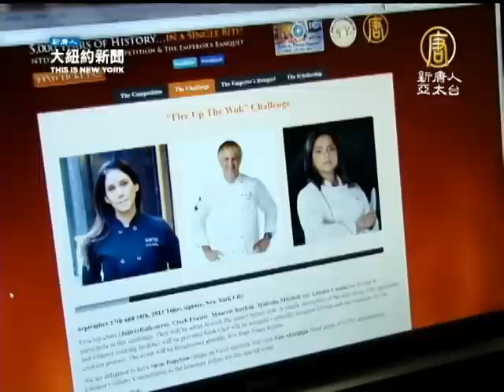中國菜廚技大賽_中華美食好吃料理_ 攜手比爾德基金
【新唐人亞太台2012年8月31日訊】9月27日即將在紐約時代廣場開幕的新唐人全世界中國菜廚技大賽，不遺餘力推廣傳統中國菜廚技的努力，越來越得到業界認同，美國餐飲界龍頭組織-詹姆斯比爾德基金會，也將前來共襄盛舉。

近年來隨著新唐人全世界中國菜廚技大賽的聲名遠揚，越來越多業界行家都前來共襄盛舉，今年的廚技賽還得到了 "詹姆斯比爾德基金會" (James Beard Foundation)的大力支持，基金會主席 蘇珊‧溫加羅（ Susan Ungaro）盛讚新唐人廚技賽意義非凡。

基金會主席 蘇珊‧溫加羅：「每個人都知道美國是個大熔爐，熔合許許多多的文化和美食，這大賽是慶祝那些了不起的大廚，同時真的給美國人，特別是紐約人，展示正宗中國菜是怎樣的。」

今年的廚技賽還跟"詹姆斯比爾德基金會"成立了特別獎學金，幫助貧困學生學習中餐廚技。

基金會主席 蘇珊‧溫加羅：「我們很高興新唐人幫助我們的貧困學生學習中餐廚技，那真會鼓勵想去廚技學校的學生，讓那些有需要的，關心中國菜廚技的，在這個國家能得到教育，也許可以追求夢想有一天也成為名廚。」

美國比爾德基金會獎「James Beard Foundation Award」被譽為餐飲業界的奧斯卡獎，是每個業內人士夢寐以求的榮譽。

新唐人記者 鄭浩 美國紐約報導(chinesefoodcontest)